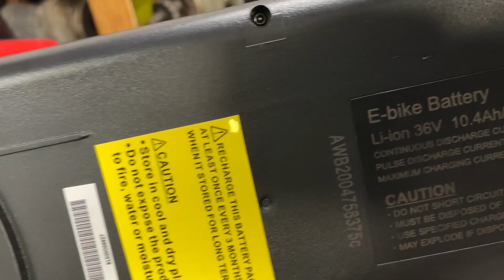How to Make an 4 Wheel Electric RECUMBENT BIKE at Home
DIY KIT i use
Ebay.com